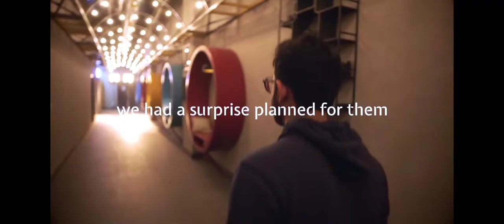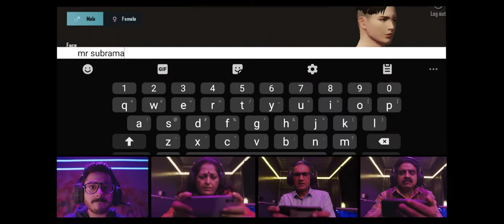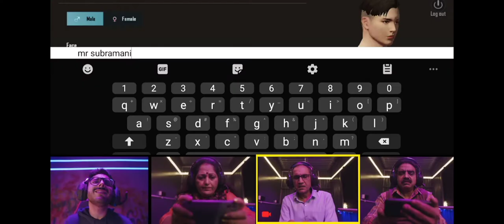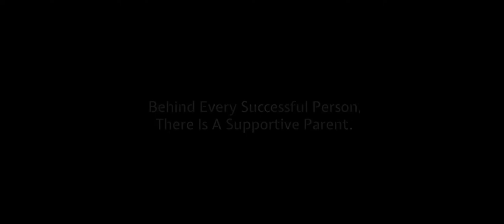CARRYVS. INDIAN PARENTS